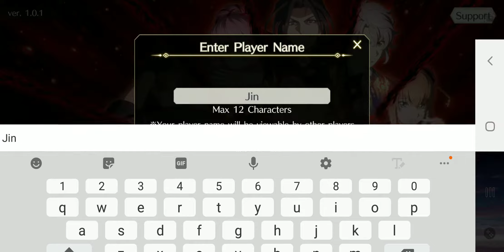[Tales of Crestoria] Main Story Chp 1 The Wake of Sin - Stage 1 The Righteous Blade: 1-1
1-1: Basics of Battle

OL Gauge Showcase of Cress